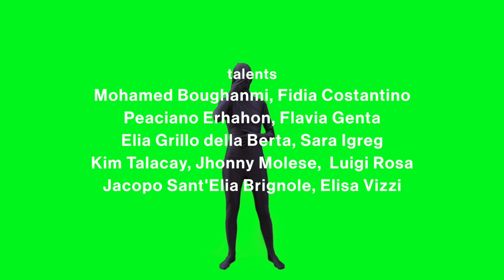F***ing good talent 2015 - best off short version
f***ing good talent is the first talent show to ever be set in the western suburbs of Milan and it is focused on the idea of creating new perceptions of the future through the stimulation of our capacity to socially cooperate.

prodotto da:
mare culturale urbano

ideazione:
Landscape Choreography e Cohabitation Strategies

diretto da:
Emanuele Braga, Maddalena Fragnito e Andrea Masu

regia video:
Andrea Masu

aiuto regia video:
Paco Capaldi

produzione video:
Paco Capaldi, Andrea Masu, Luca Chiaudano

montaggio video:
Paco Capaldi, Andrea Masu

consulenza musicale:
Stefano Ghittoni

tutor dei gruppi in gara:
Maddalena Fragnito, Guido Belloni, Sergio Galasso

esperti e giuria:
Lorenzo degli Esposti, Erasmus Scherion, Maresa Lippolis, Ivan Carozzi, Akademy, Motel Forlanini / Myss Keta, Marleen Scholten, Srasse

talenti:
Mohamed Boughanmi, Fidia Costantino, Peaciano Erhahon, Elia Grillo della Berta, Sara Igreg, Kim Talacay, Jhonny Molese, Luigi Rosa, Jacopo Sant’Elia Brignole e Elisa Vizzi

stagista:
Costantino Vilardo

comunicazione:
a cura di mare culturale urbano
Camilla Pin
Elena Rossella Lana
Elena Ballan
Lucia Tozzi

LIVE SHOW:

presentatore:
Emanuele Braga

regia live:
Andrea Masu

assistente regia live:
Camilla Pin

notaio:
Elena Rossella Lana

assistente notaio:
Elena Ballan

produzione:
Martina Pozzo

operatori video:
Paco Capaldi
Luca Chiaudano
Alessandro Lariccia
Giacomo Cracco

interaction designer:
Giorgio Partesana

consulenza musicale:
Stefano Ghittoni

tecnici:
Gian Piero Atzeni
Marco Soave
Giacomo Agostini
Fabio Grossi
Mauro Molinari
Luigi Scavo

foto:
Corrado Foffi

collaborazioni:
OpenRadio
Oplàt
Samàn

performance live:
Strasse
MYSS KETA
Diamante
Marleen Scholten

Un ringraziamento speciale a:
Cenni di Cambiamento
Investire Immobiliare sgr
Fondazione Housing Sociale
Foyer di Cenni
Operai del cantiere della Cascina Torrette di Trenno
Cosima Melacca
Camillo Gama
Litoservice
Lorenzo Gama
Giada Costantino
Sadino Camarda
Erika Facchini

prodotto da:
mare culturale urbano